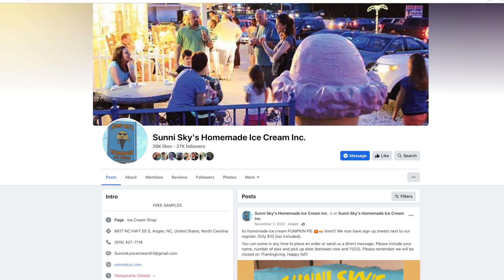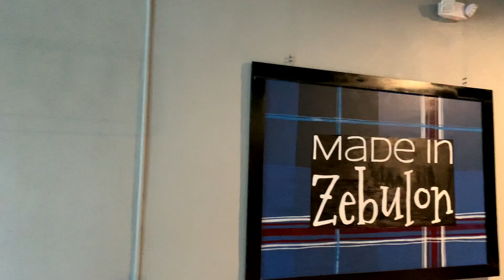RISKY Move by Home Builders is Paying Off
A lot of people are looking for deals right now. In today's video we look at the four highest housing inventory towns in the Raleigh Area.

My name is Ellen Pitts and I am a Raleigh NC Realtor, and founder of Harmony Realty powered by the Compass real estate platform. My team would love to help you with your move in the Raleigh area or we would be glad to refer you to one of our partner agents throughout North Carolina!

Ellen Pitts
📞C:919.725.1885